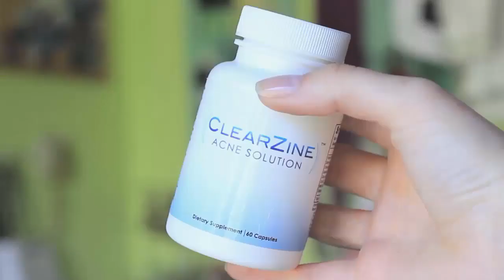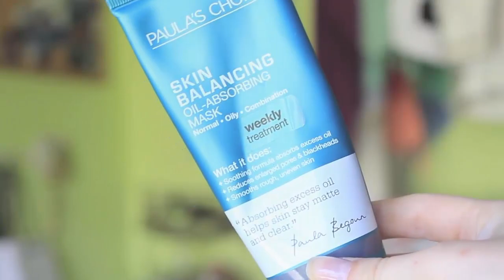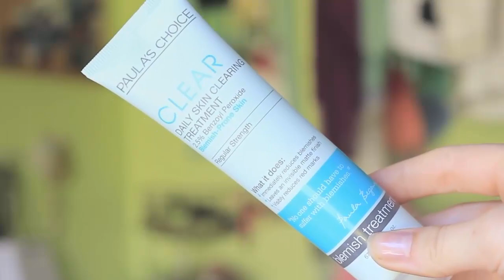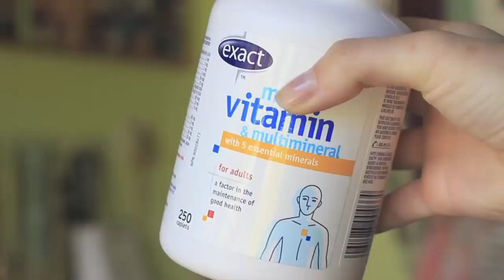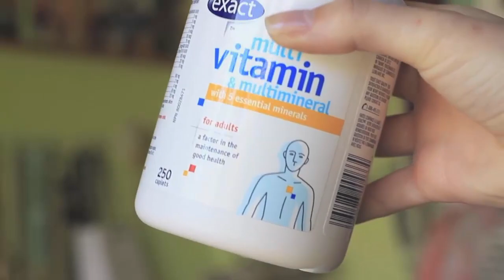How to Clear Acne in 10 Days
Are you seaching for more information about how to clear acne fast? Watch this video to find the answer.

how to clear acne
how to clear acne fast
clear acne
clear acne fast